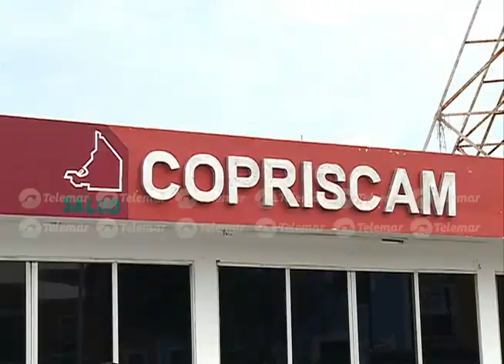COPRISCAM no ha decidido cerrar playa "la manigua"